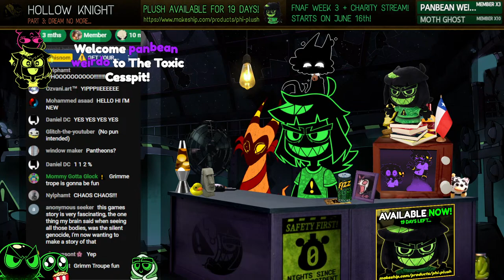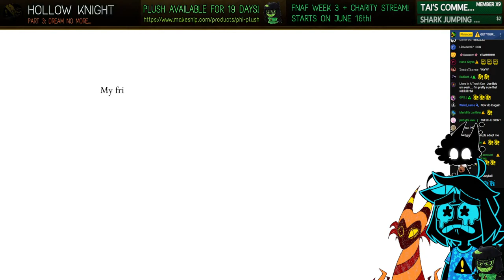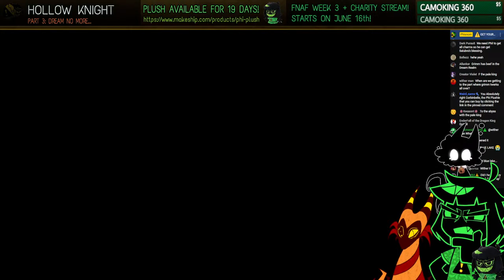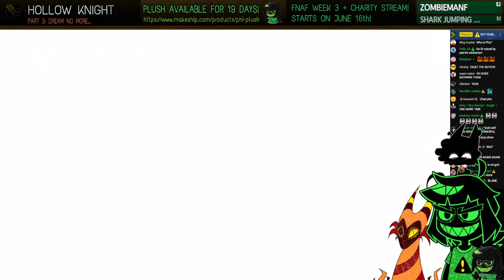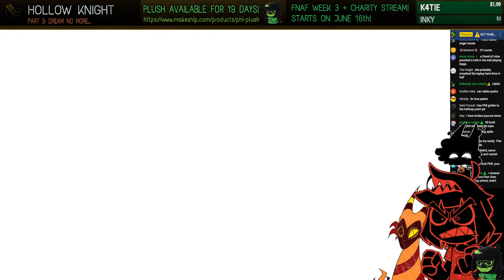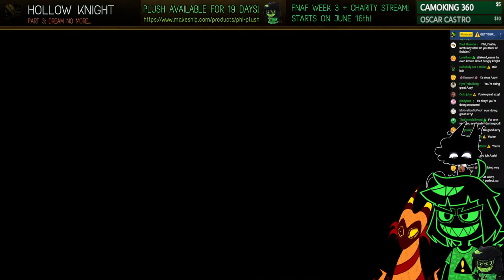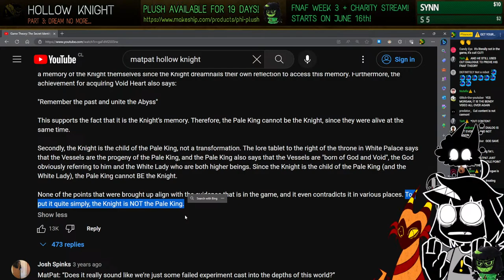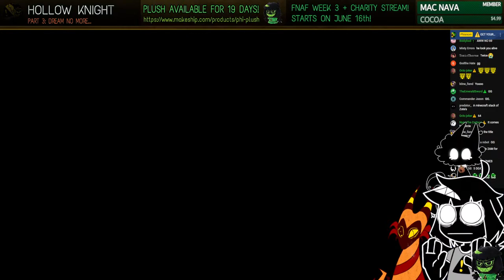Dream No More... | Hollow Knight (FINAL)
˃ 🚩STREAM RULES:
1. Don't spam, insult other viewers or deliberately try to be annoying.
2. Focus on the topic of the stream, try to not bring up other unrelated things.
3. USE ENGLISH ON CHAT! Other languages are harder to keep up with for mods.
4. NO SPOILERS. Especially for story-rich games or blind playthroughs.
5. NO BACKSEATING. (Unless asked for)
˃ 📏TIMESTAMPS:
00:00 - INTRO
02:25 - hangout
09:30 - preparing
12:20 - To Deepnest
18:00 - Deepnest
43:00 - 3rd Dreamer - Herrah the Beast
1:01:00 - More Deepnest
1:36:36 - Meeting The Defender Again
1:43:17 - vs White Defender
1:49:54 - Getting Scammed
1:56:39 - The Collector
2:04:22 - Getting Our Money Back
2:13:26 - Grubhunting
2:26:18 - Stag Nest
2:30:45 - Calling The Troupe
2:47:00 - Meeting The Grimm Troupe
2:58:04 - City of Tears Flame
3:13:00 - Greenpath Flame
3:20:44 - Crystal Peak Flame
3:31:00 - Returning To The Troupe
3:40:40 - King's Pass Flame
3:43:43 - Resting Grounds Flame
3:47:40 - The Tale Of The Nailsmith
4:05:25 - The Hive
4:28:06 - Kingdom's Edge Flame
4:31:26 - Zote Time
4:59:43 - vs Troupe Master Grimm
5:09:30 - Brumm's Flame
5:13:40 - Deepnest Flame
5:32:50 - Ancient Basin Flame
5:39:28 - The Last Simple Key
5:45:15 - Lifeblood Core
5:52:30 - Grubberfly's Elegy
5:55:30 - Salubra's Blessing
6:00:45 - Returning To The Troupe
6:03:11 - vs Nightmare King Grimm
7:12:30 - Gushing About Grimm
7:22:00 - Hunting For Mister Mushroom
7:50:18 - Time To End It
7:55:00 - vs The Hollow Knight
7:59:00 - vs The Radiance
8:17:00 - The End
8:24:24 - Game Theory: The Secret Identity of Hollow Knight's Hero (Hollow Knight)
9:30:35 - BONUS PAIN TIME
9:36:40 - Path Of Pain
10:15:30 - Path Of Pain AGAIN
10:30:00 - Unlocking The Pantheon
10:48:44 - FIFTY SEVEN
10:04:00 - wrapping up
11:05:55 - OUTRO